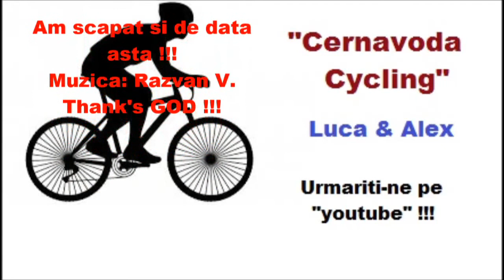wretched fall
O burduseala nasoala,